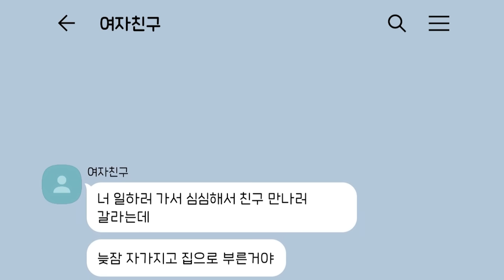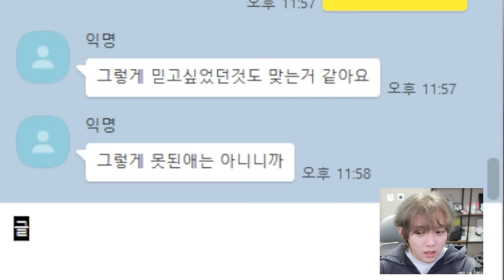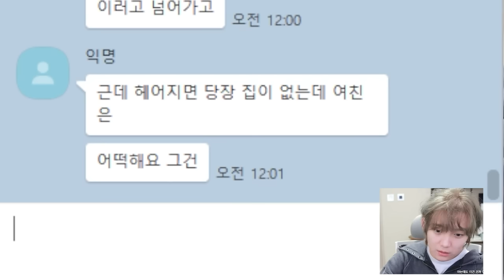동거하는 집에서 대놓고 남자랑 바람피는 여친... 왜 그랬나 했는데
방송시간/사연은 유튜브 커뮤니티 참고해주세용

사연 영상에 들어간 이미지, 소스, 카톡대화는 연출입니다~